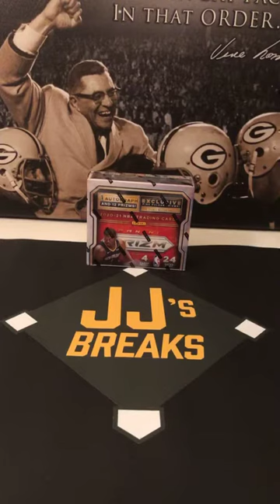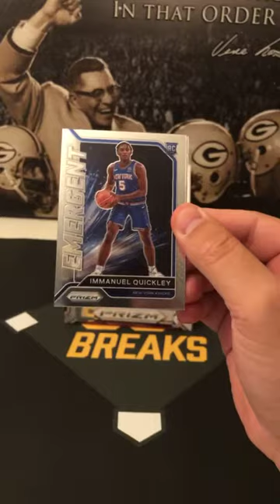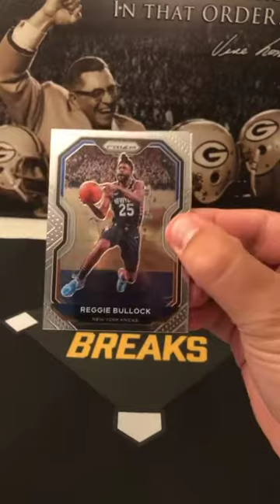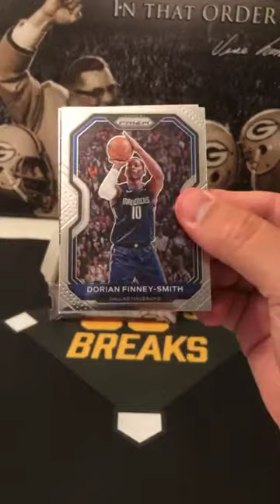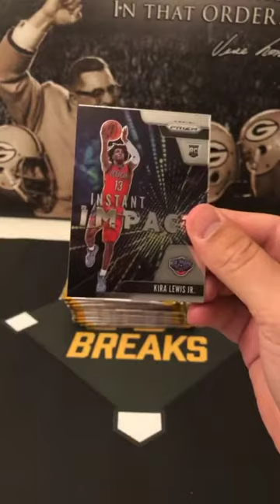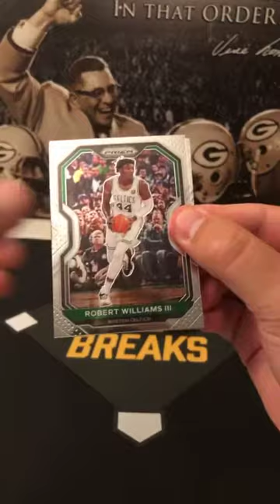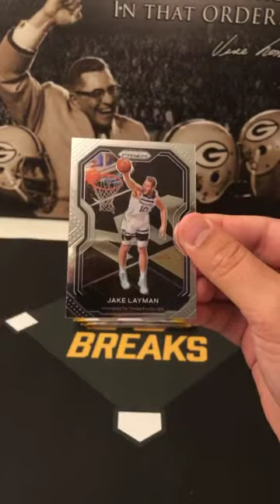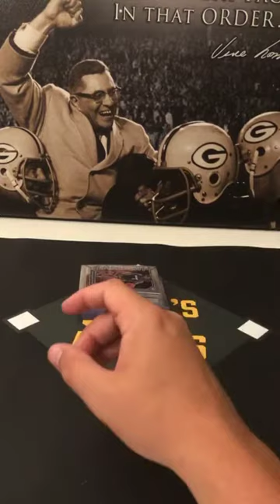2020-21 Prizm Basketball Retail Box Break 7/20